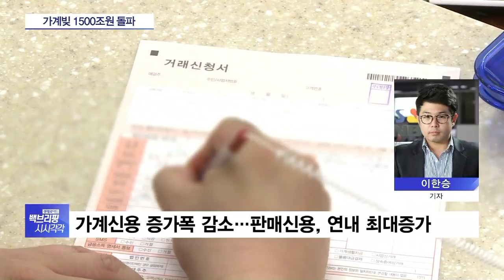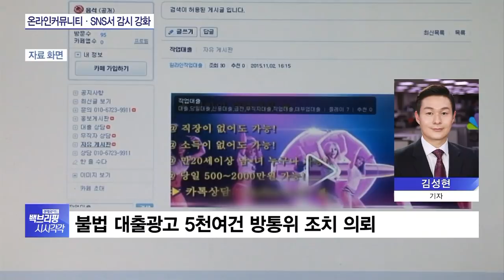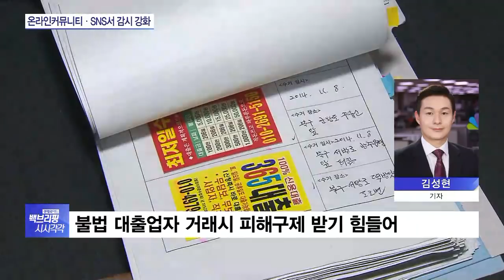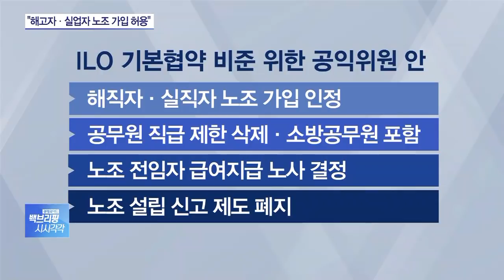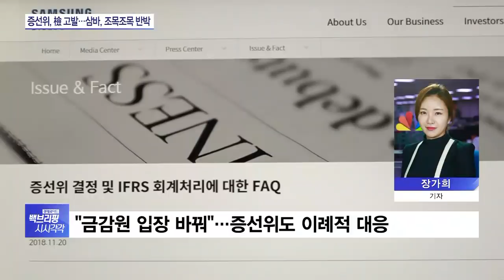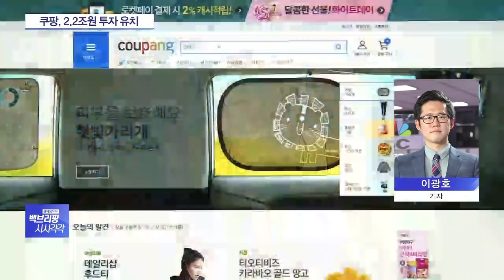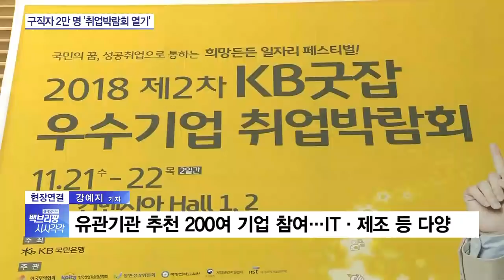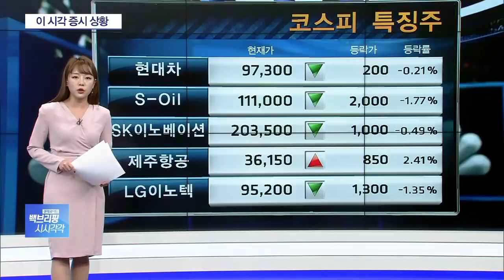2018년 11월 21일(수) 백브리핑 다시보기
■ 경제와이드 백브리핑 시시각각 '헤드라인'

◇ 가계빚 1500조원 돌파…증가 규모 축소

올 3분기 우리나라 가계빚이 1500조원을 넘어섰습니다.

정부의 대출 규제 영향으로 증가 규모는 줄었습니다.

◇ 민노총, 오늘 총파업…정부, 달래기 나서나

탄력근로제 개정과 광주형 일자리 등에 반발한 민주노총이 오늘(21일) 오후 서울 여의도 등에서 대규모 총파업 집회를 진행합니다.

앞서 정부내 사회적 대화기구인 경제사회노동위원회는 해직자 노조 가입을 허용 등의 내용을 담은 공익위원안을 공개했는데, 정부가 노동계 달래기에 나섰다는 분석입니다.

◇ 삼성바이오 분식회계 반박·재반박

증권선물위원회가 삼성바이오로직스를 검찰에 고발했습니다.

삼성바이오로직스도 금융당국의 분식회계 결론에 대해 조목조목 반박에 나서 앞으로 치열한 법정공방이 예상됩니다.

◇ 손정의, 쿠팡에 20억달러 추가 투자

손정의 회장의 소프트뱅크가 전자상거래기업 쿠팡에 20억달러를 추가로 투자했습니다.

대규모 투자 유치에 성공한 쿠팡은 국내 전자상거래 시장에서 새로운 바람을 불러일으킬 수 있을지 주목됩니다.